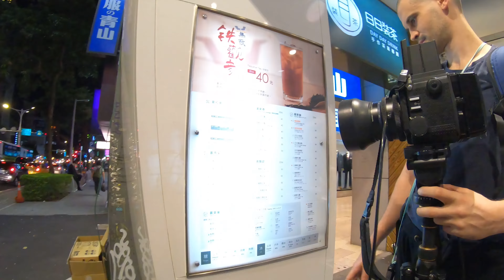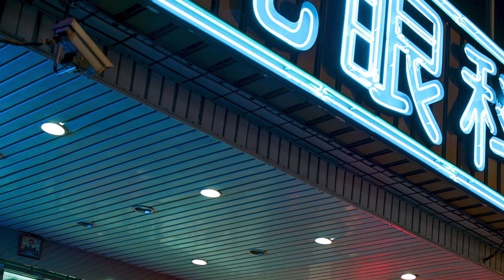Taipei x Mamiya RZ67 - Episode 2 | Street Photography | Sekor 110MM F2.8 | Portra 400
Episode 2 from my recent trip to Taipei. I bought my Mamiya RZ67 along with the 110mm f2.8 & 65mm f4 lenses.

Featuring a few shots from a quick night walk around Taipei at night. Sorry for the bad footage, we left this on timelapse by accident, we though we were filming at normal speed :(

GEAR USED↓↓↓

MAMIYA SEKOR Z 110MM F2.8
MAMIYA SEKOR Z 65MM F4
SEKONIC L308 LIGHT METER
GO PRO 7
TRAVEL TRIPOD

FILM USED↓↓↓

EKTAR 100
PORTRA 400